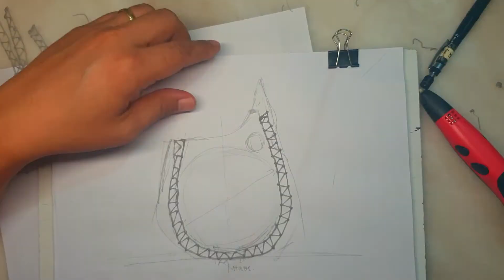3D Pen Cactus Planter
I can't make a planter out of Concrete so we will just do a 3d Pen instead